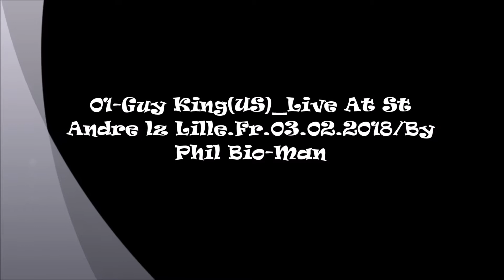01-Guy King(US)_Live At St ANdre Lz Lille.Fr.03.02.2018/By Phil Bio-Man